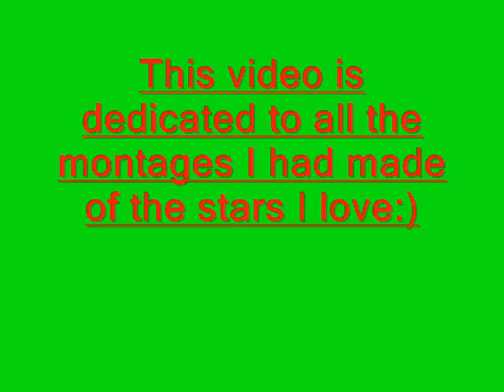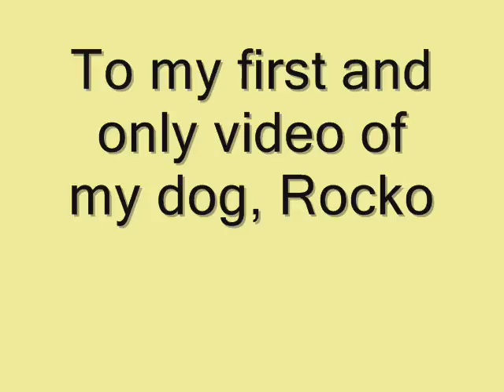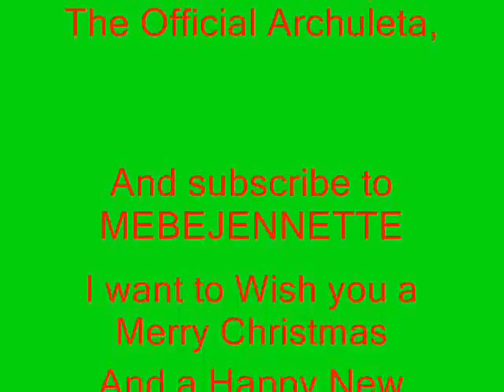Merry Christmas and Happy New Year - Dedication video